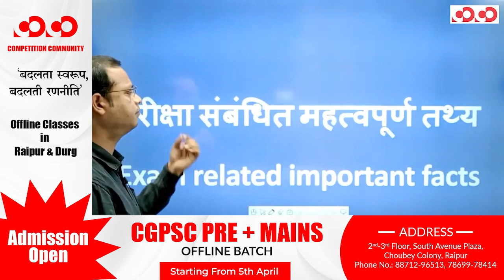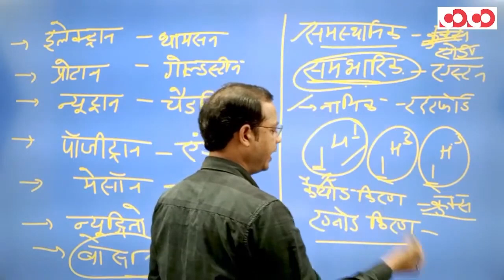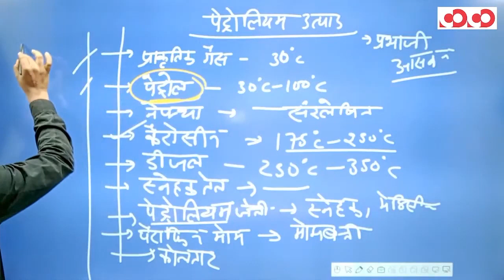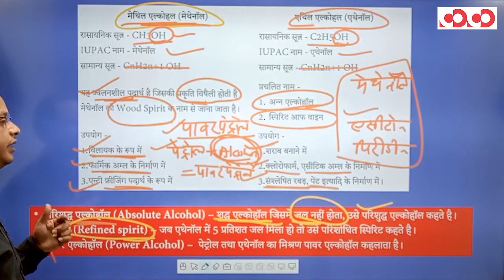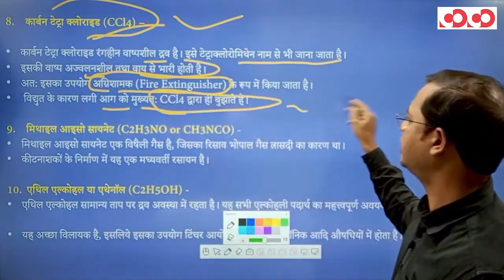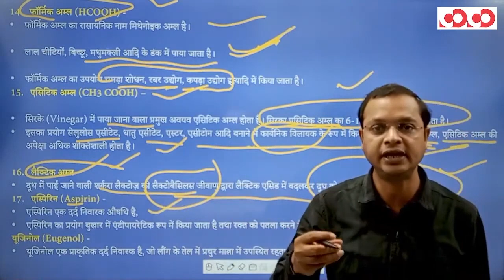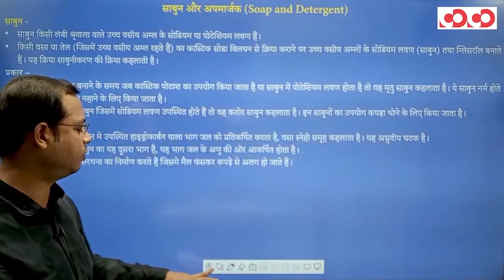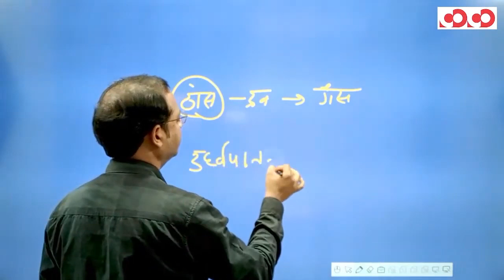SSC CGL/CHSL - General Science Lecture -10 || Chemistry (Part-3)